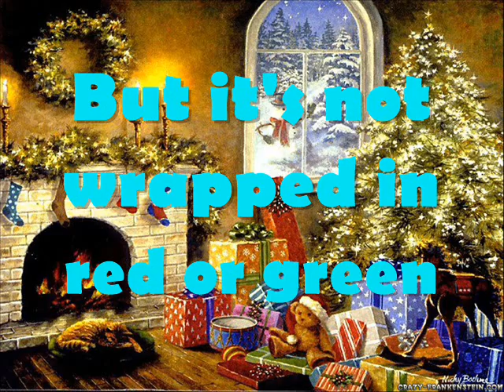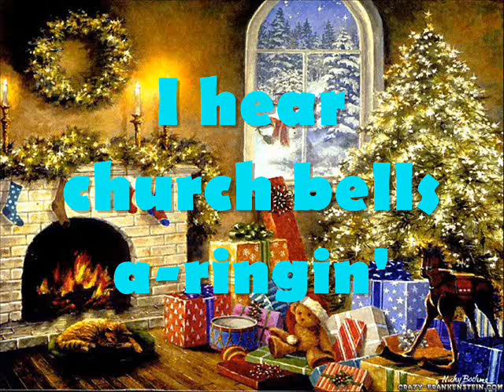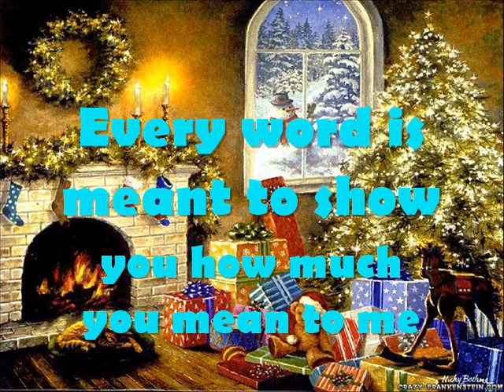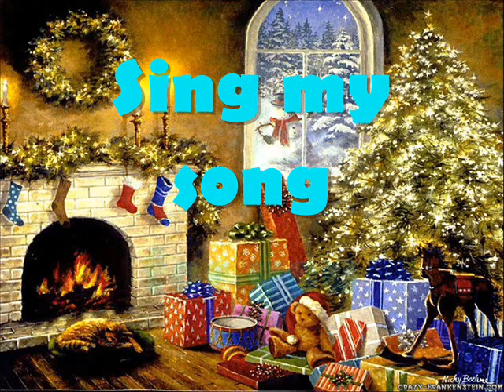"My Song for You" Bridgit Mendler w/ Lyrics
My friend said it will get views so I decided to do it!
Hopefully she is correct.

I decided to use a simple background :D